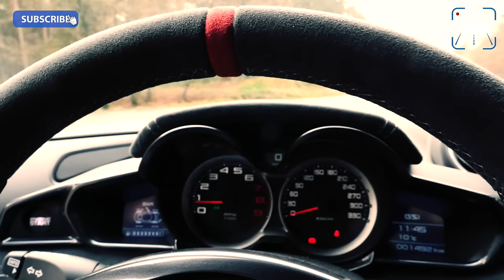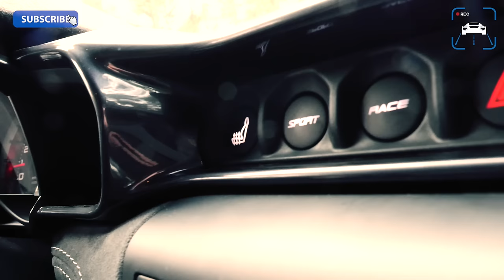2016 Lotus Evora 400 Review | The Dark Side (English Subtitles)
2016 Lotus Evora 400 Review | The Dark Side (English Subtitles)
AutoTopNL Facebook Fanpage for live updates on recordings and more!